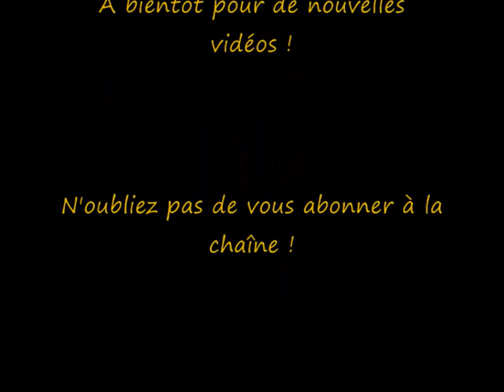DRAGONS NOIRS : Rouen-Briançon (LM : 9è j) - Rencontre avec Luciano Basile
Après la victoire des Dragons du Rouen Hockey Elite 76 face aux Diables Rouges de Briançon, les Dragons Noirs ont pu discuter avec le coach et manager général briançonnais Luciano Basile.
Il a pu nous faire part ainsi de son impression des deux équipes de la soirée, et plus particulièrement des rouennais ex-briançonnais (Desrosiers, Guénette, Castonguay) et des briançonnais ex-rouennais (Bourgaut, Lamperier, Quemener).
Luciano Basile, homme respecté et respectueux des Rouennais, donne également son avis sur la culture "hockey" à Rouen.

N'oubliez pas de vous inscrire à la chaîne des Dragons Noirs pour voir toutes nos autres vidéos.